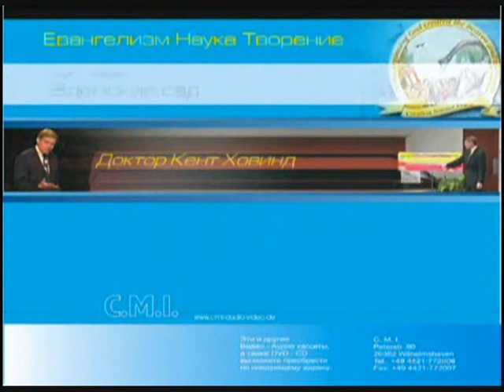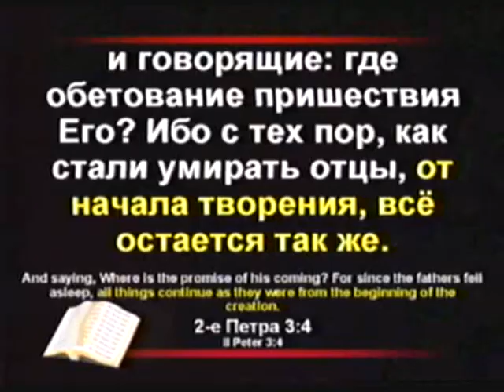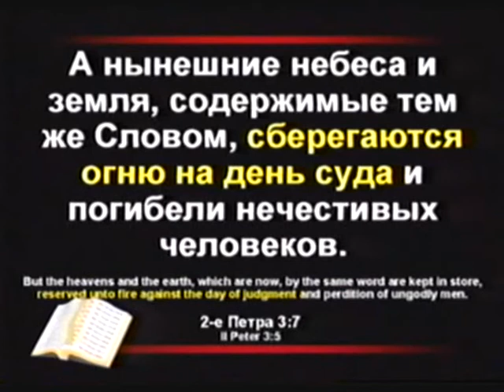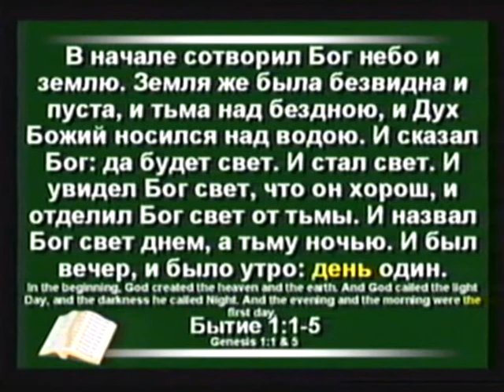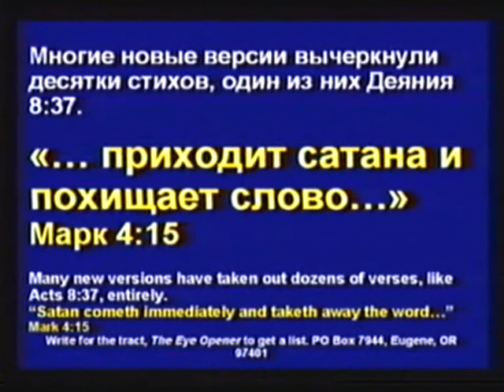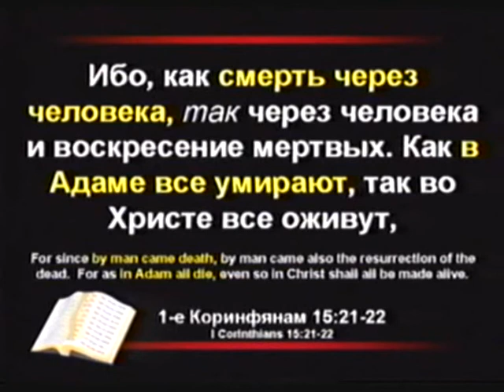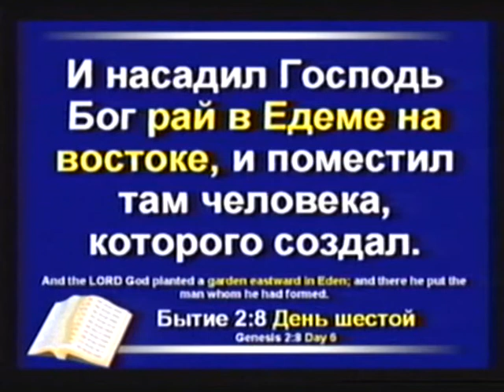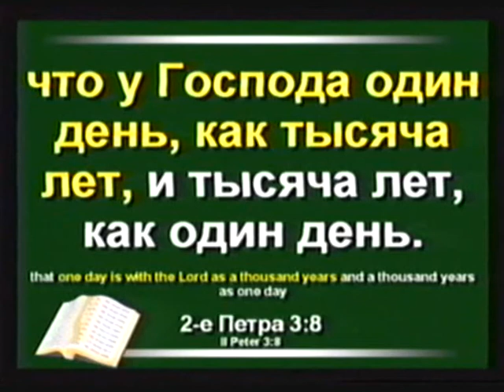Russia, письмо от БОГА 1 of 7